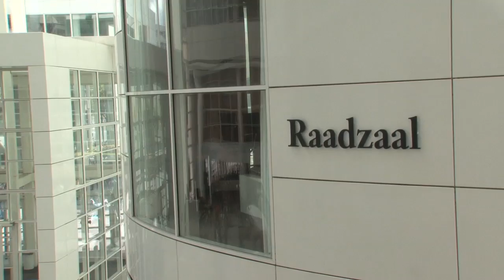Het Jozias van Baardsen Spoeddebat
GSTVoorbeschouwing! Op het spoeddebat van hedenavond. Ze snappen er echt helemaal geen zak. Werkelijk geen idee. 'Terugkomen? Van vákantie? Voor een debatje, over een paar vlaggen in de Schilderswijk? Kóm nou toch!' Dat is de teneur in de Haagse witwasbak aan het Spui, waaruit tot op heden geen enkele verklaring heeft geklonken over de heftige sociale onrust die de stad van Vrede &amp; Recht plaagt. De lokale plucheplakkertjes voelen het gewoon niet, wat er wringt onder het volk in Den Haag en heel Nederlandstalig Nederland. Terwijl het patroon zo duidelijk zichtbaar is: 12 juli. Hakenkruizen en ISIS-vlaggen bij een "Pro-Gazademo" op het Spuiplein. Woede op de sociale media. 24 juli. ISIS-vlaggen en openlijk antisemitisme in de Schilderswijk. A. Nanninga (GeenStijl) ontzet door de politie na bedreiging en belaging. Waarop er doodleuk door Van Aartsens PR-mannetjes gesteld werd dat er 'geen grenzen zijn overschreden'. Woede op internet, brede media-aandacht en de steeds luider klinkende vraag: Waar is vakantieganger Van Aartsen? 10 augustus. Pro Patria-demo door de Schilderswijk verstoord door "kankerjoden" schreeuwende moslimjongeren. Journalisten worden met stokken belaagd en met stenen bekogeld, hun camera's vernield. Woede, afschuw en bezorgdheid nemen toe onder een groeiende groep Nederlanders. De NOS zwijgt echter in alle talen, waarop Baas van het Journaal Marcel Gelauff vanaf zijn vakantieadres zelfs laat weten teleurgesteld te zijn in zijn redactie. Van Aartsen laat vanaf zijn vakantieadres echter helemaal niets weten - alweer. Ook het stadhuis blijft doodstil. Twee dagen later laat Van Aartsen in een exclusief interview met GeenStijl weten tóch naar huis te komen voor een spoeddebat in de Haagse raad. Maar het nationale kookpunt is dan al bereikt: Yasmina Haifi, een PvdA-ambtenaar die de Haagse politie bij herhaling van racisme en beroepsongeschiktheid heeft beticht, twittert dat ISIS een 'complot van Zionisten' is. Het wordt een Nationale Rel die dit keer wél het NOS Achtuurjournaal haalt. En zo zijn we bij het Schilderswijk Spoeddebat aanbeland. Van Aartsen zal de politieke dans openen met een verklaring, daarna is het een paar uur vrij schieten, en aan het einde mag hij gewoon blijven. Aftrap om 19:30 uur op de JOZIAS VAN BAARDSEN LIVESTREAM. Ober! Krat bier!